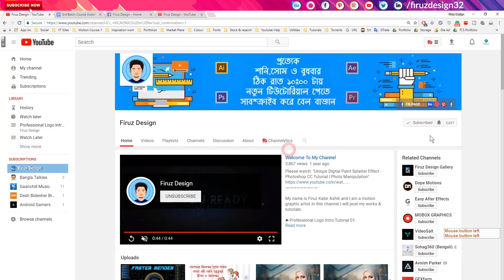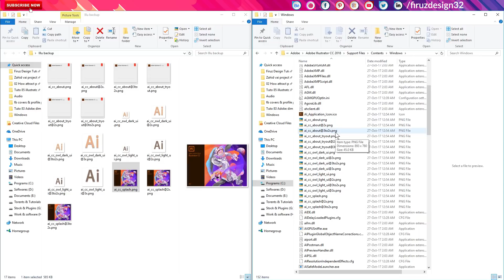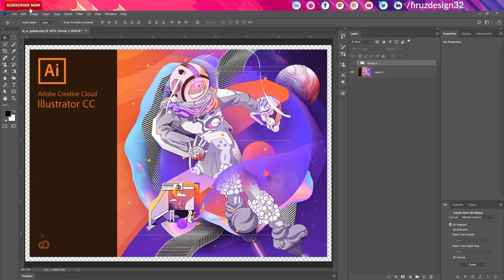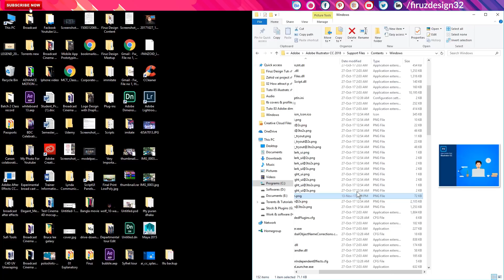How To Change Your Illustrator Splash Screen -Custom Designed Splash Screen For Illustrator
This quick video shows How To Change Your Illustrator Splash Screen -Custom Designed Splash Screen For Illustrator